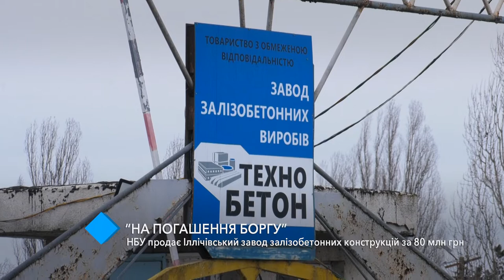НБУ продаёт Ильичёвский завод железобетонных конструкций за 80 млн грн